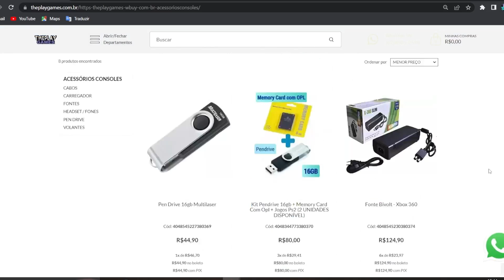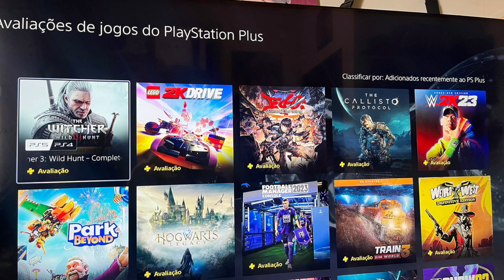ATUALIZAÇÃO AGORA NO PS4, PS5 !! COM THE WlTCHER 3 GRÁTlS LIMITADO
No vídeo falo de atualização de agosto no ps4, ps5 plus